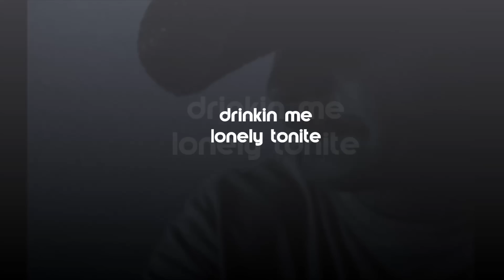drinkin me lonely tonite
Cover~
Songwriter(s): Christopher Young
Copyright: Runnin' Behind Publishing